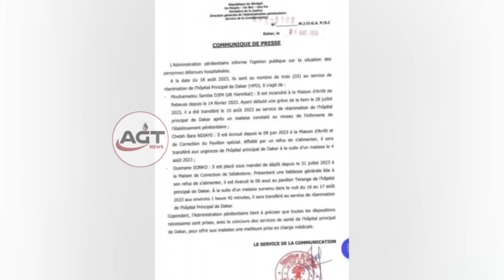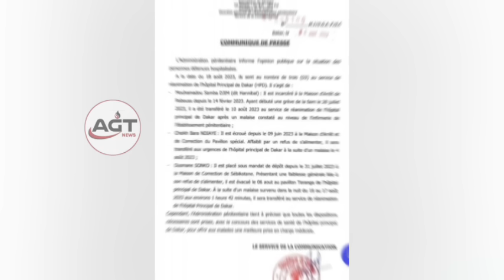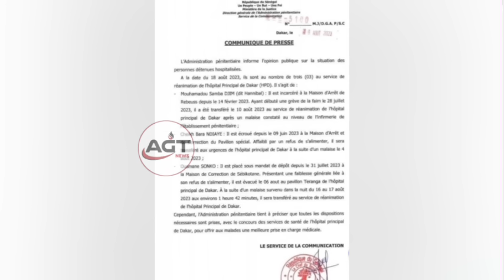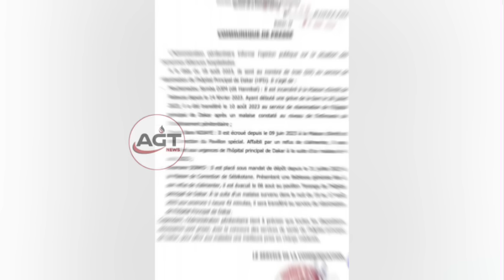SONKO actuellement est... Voici le Communiqué de l’administration pénitentiaire…